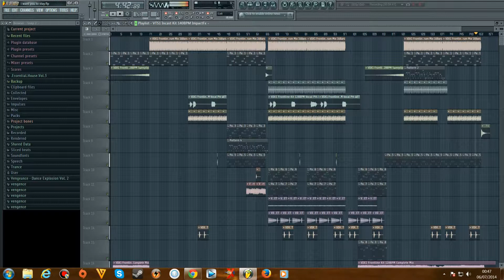FL STUDIO 11 vegeance files and nexus.( I WANT YOU TO STAY)